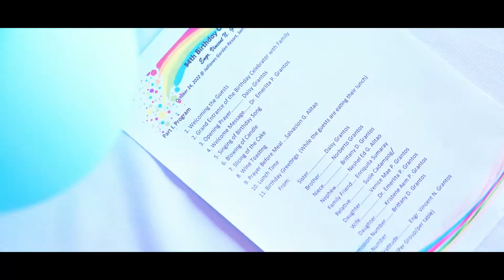VINCENT 54TH BIRTHDAY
It was incredibly difficult to express what we  want to say on the  day of  Chiefs birthday.
Everyone are overwhelmed by a range of emotions as we reflect on the wonderful day  that all family and friends are together.
As well as the immeasurable joy and happiness  celebration of Totong’s birthday with family @ Antique.
The venue was flooded with TEARS OF JOY.